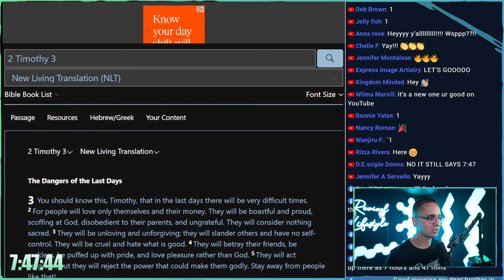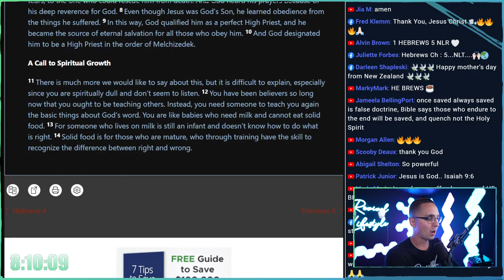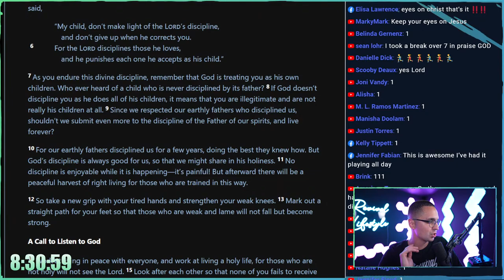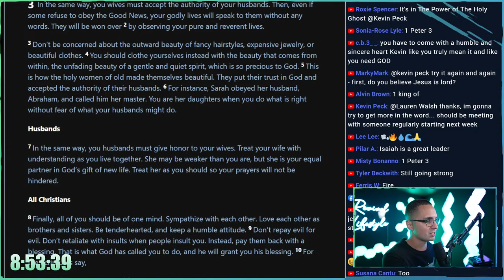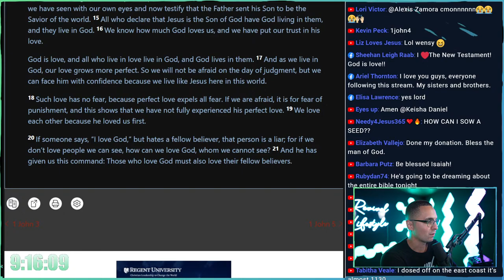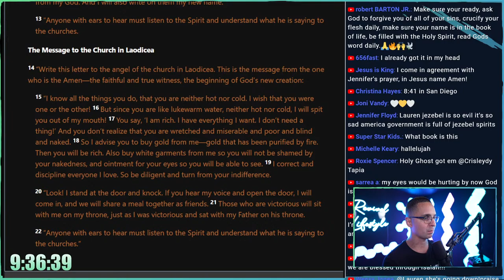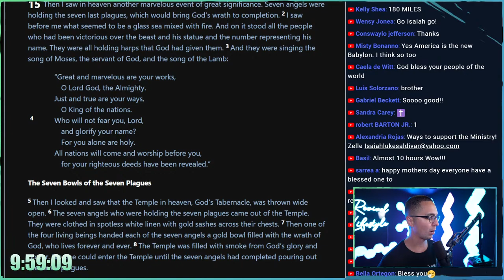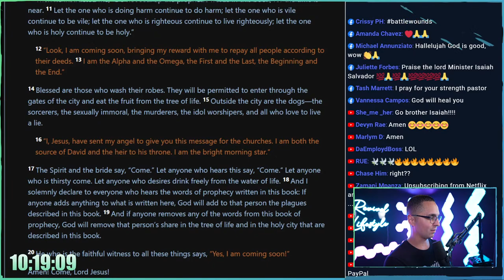Stream does not END until I finish the New Testament Part 2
Stream does not END until I finish the New Testament

Saturday, May 6th at 11 am I am going to be attempting to read the New Testament out loud in one sitting! I am expecting this will take 8-10 hours. Join me on this journey.

-I will be starting in John and going to Revelation and then going back to Matthew - Luke depending on the time.

-I will not be reading slowly as this is more of a challenge and not meant to be an audio bible lol. Commenting over and over slow down will be a waste of your time =]

-If it goes longer than 8 hours a new stream will begin.

-Many of you ask why do this!?

1. Challenge Myself
2. Encourage others to read the Bible

-The last time I did this I was reading it in my head so others could read along and I would not distract them but this time I will be reading it out loud.

165 N. Maple Ave